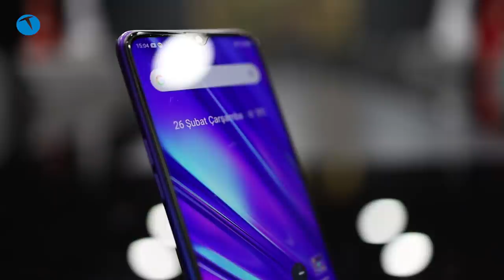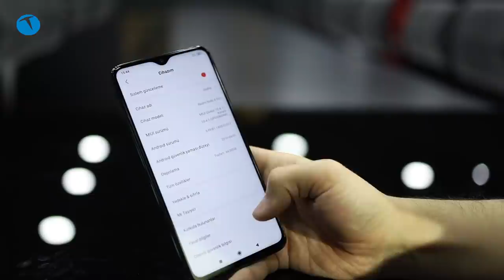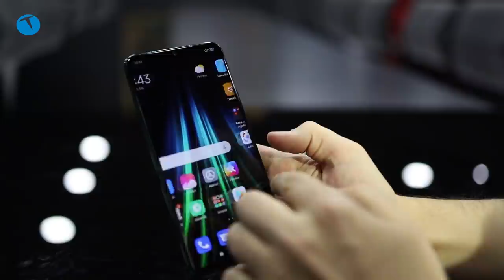Xiaomi'yi nakavt eden telefon | realme 5 Pro inceleme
Türkiye pazarına kısa süre önce giriş yapan realme, orta segmentteki iddialı modeliyle adeta Xiaomi’ye kafa tutuyor.

1800 TL civarında bir etiketle satışa sunulan realme 5 Pro segmentindeki birçok modelden üstün olmasının yanı sıra, f/p anlamında Xiaomi’nin Redmi markasını bile sollamış durumda.

Bu videomuzda, realme 5 Pro modelinin genel özellikleri, fotoğraf ve video performansı hakkında sizlere bilgi veriyoruz.

Eğer şu aralar 2000 TL altına yeni bir akıllı telefon alma gibi bir düşünceniz varsa mutlaka realme 5 Pro inceleme videomuza göz atmanızı tavsiye ederiz.

realme 5 Pro teknik özellikleri;

Snapdragon 712 yonga seti
4GB / 8GB RAM
64GB / 128GB dahili depolama alanı
1080 x 2340 piksel 6.3 inç IPS ekran
48MP + 8MP + 2MP + 2MP / 16MP kamera
4035 mAh batarya

Bu arada realme 5 Pro ile çekilen fotoğrafların tam çözünürlüklü hallerine aşağıdaki linkten göz atabilirsiniz.